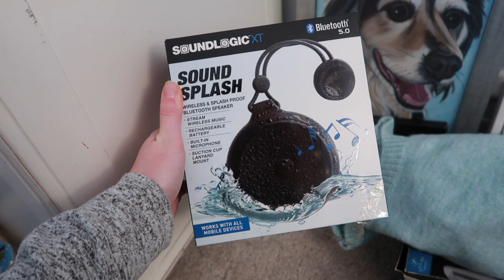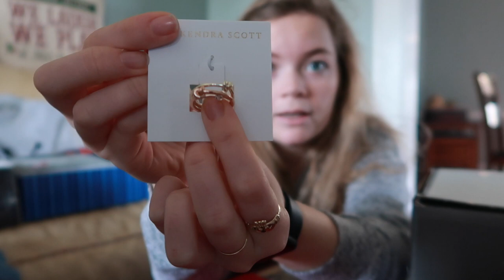What I Got For Christmas Haul 2020!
I hope you guys enjoyed this video of what I got for Christmas. I know it's a little different than my past What I Got For Christmas Videos, but I hope you like it nonetheless! I will link my past videos down below, enjoy the video!